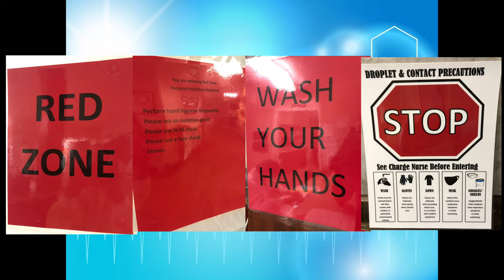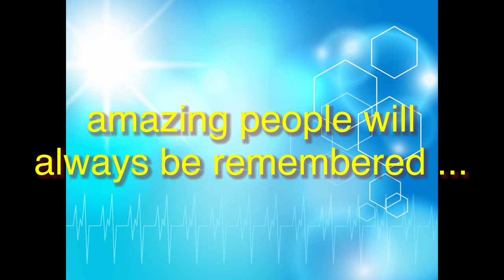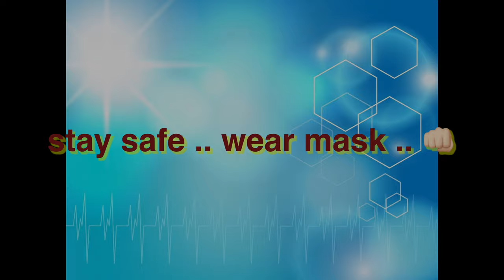Frontliners - Anaheim Health Care Center .. Anaheim, California .. COVID-19 Pandemic ..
Photo & Video Credits : CBS2 , FOX11, Brenda Cavanaugh Buffa , Guerrero Beebee , Jhoana Jimenez , Ynez Tolentino , Angelica Solis

Anaheim Health Care Center
Anaheim, California

COVID-19 Fronliners at Anaheim Health Care Center .. Anaheim, California USA.